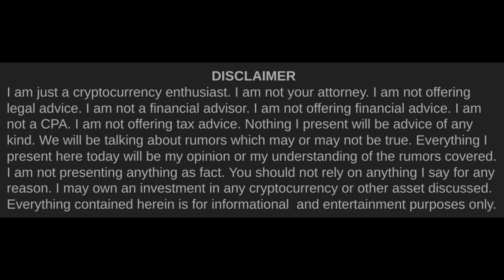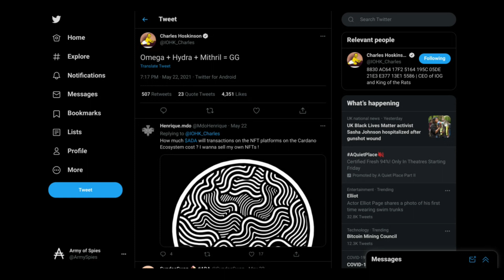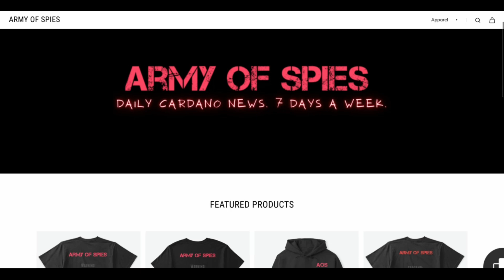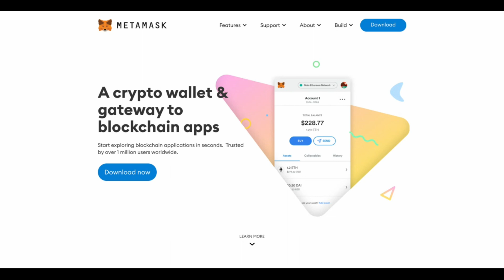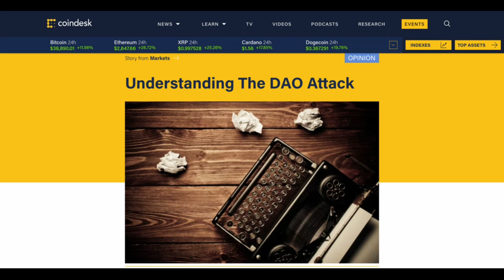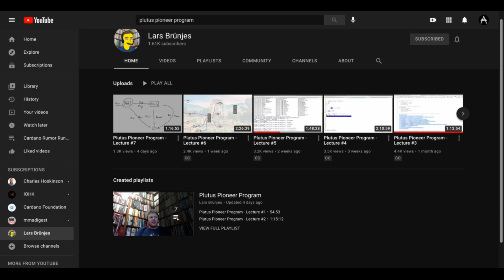90 Days to Alonzo | Cardano Rumor Rundown #70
Charles Hoskinson has announced that Cardano (ADA) is about 90 away from the Alonzo hardfork combinator event that will bring long awaited Goguen era smart contracts to the Cardano blockchain.  In his announcement he dropped some fresh details on Ouroboros Omega, Hydra, Mithril, the dApp Connector, Alpha Frontier, the progress of the Plutus Pioneers, and how far they might be off their deadlines.

Official Army of Spies Coffee►►
Delicious coffee at excellent prices if you are big coffee drinker like me.

Timestamps►►
0:00 Intro
0:39 Omega + Hydra + Mithril
5:51 dApp Connector/Browser
7:16 ETH Problems with Hacks
8:08 Alpha Frontier
8:49 Plutus Pioneers Progress
10:11 Deadlines